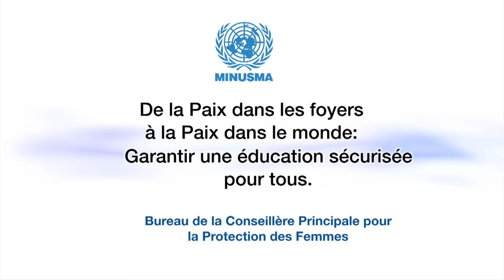Jour 4 - Message N°4: Bintou Foune, Présidente de WILDAF -Mali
Aujourd'hui 28 novembre, c’est le quatrième jour de la campagne des 16 jours d'activisme contre les violences faites aux femmes et aux filles.

Rejoignez des milliers de personnes, de nombreuses organisations et institutions gouvernementales à travers le monde qui réclament la fin des violences faites aux femmes et aux filles.

Le thème international de la campagne est : « De la Paix dans les Foyers à la Paix dans le Monde : Garantir une Education Sécurisée pour Tous ». Un thème d’actualité pour le Mali qui est en train de sortir de la plus grave crise sécuritaire de son histoire.

Soutenez la campagne de sensibilisation sur les violences faites aux femmes et aux filles en regardant et en partageant les 16 messages vidéo de sensibilisation sur les violences faites aux femmes et aux filles au Mali.

Cette campagne véhicule un message d’espoir à toutes les femmes du Mali qui subissent quotidiennement diverses formes de violences. Elle interpelle également tout le peuple et les acteurs sociaux sur la responsabilité collective dans la protection des femmes et des filles au Mali.

Tout au long de cette quinzaine, chaque jour nous lancerons un nouveau message. Rejoigniez donc cette campagne!

Voici le message Numero 4. Il s’agit de Bintou Foune, Présidente de WILDAF -Mali.